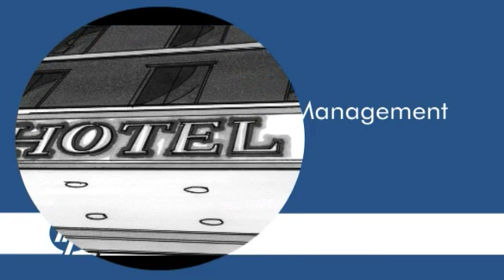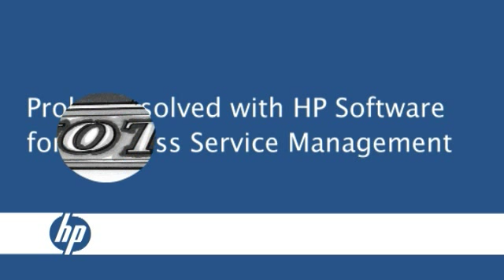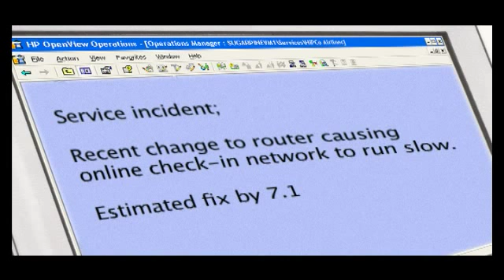HP Software for Business Service Management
Business service management (BSM) is about isolating problems,understanding business impact and prioritizing solutions to minimize — or even eliminate impact on your customers. See the HP BSM solution in action!